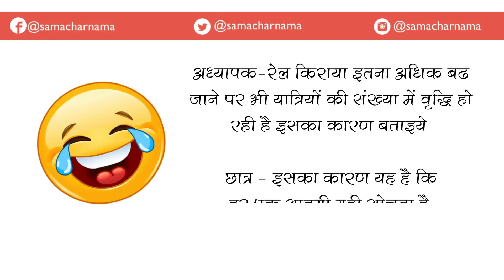ये जोक्स पढ़कर हँसते-हँसते हो जाएंगे लोटपोट |Jokes in Hindi -317 |समाचार नामा